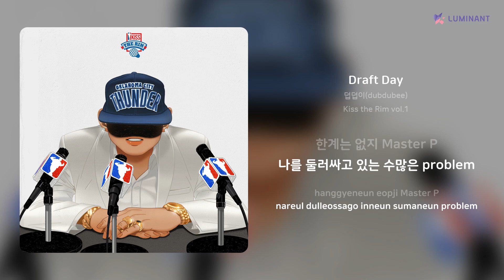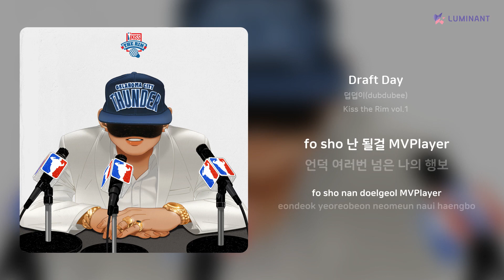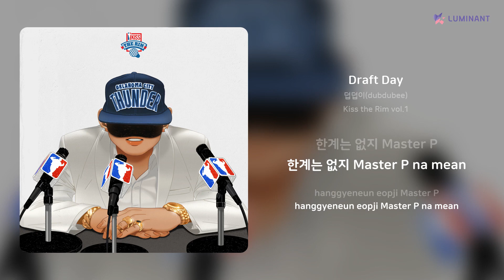덥덥이(dubdubee) - Draft Day | 가사 (Lyrics)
Artist: 덥덥이(dubdubee)
Track: Draft Day
Album: Kiss the Rim vol.1
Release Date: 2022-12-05